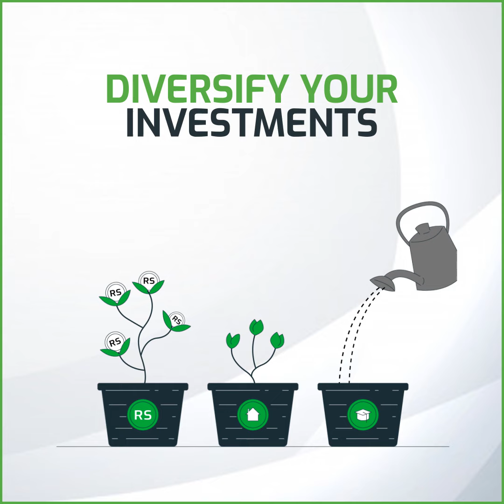Our recent work!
Our recent infographic animation for PSX!